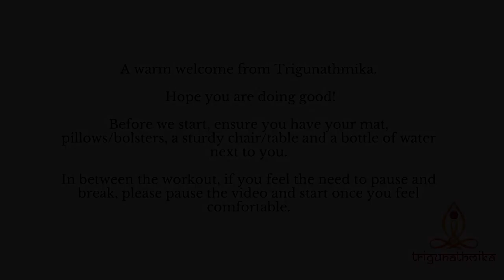PRENATAL DAY 81